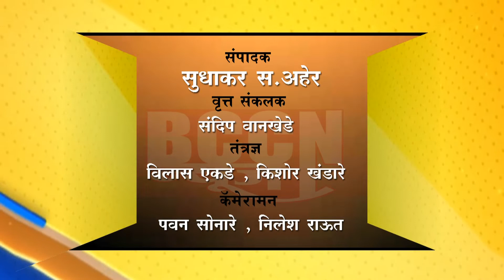शेगाव - अण्णा हजारें संदर्भात नाना पाटोलेंनी केले प्रश्नचिन्ह उपस्थित...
अण्णा हजारेंना आम्ही महात्मा गांधीचे स्वरूप समजत होतो - नाना पटोले